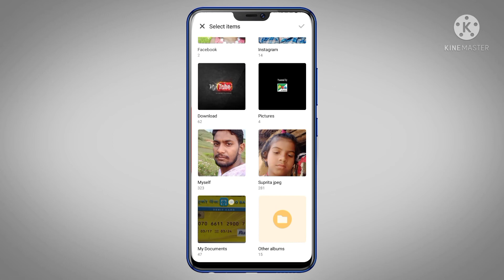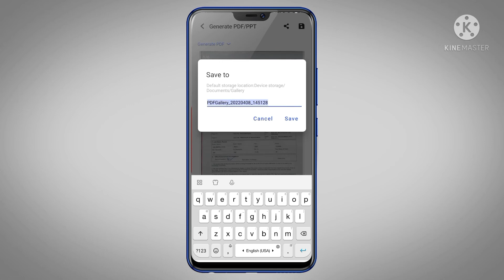How to convert jpg to pdf in mobile 2022.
Hello friends,
In this video we learn how to convert jpg file into pdf file. I hope this video will be helpful for you.

                   thanks🙏🙏💓
new_technique_मोबाइल_से_pdf _file_बनाएं

channel link:-

How to convert jpg to pdf in android 2022
Jpg ko pdf me kaise convert kare 2022